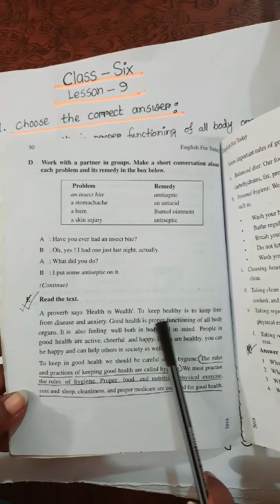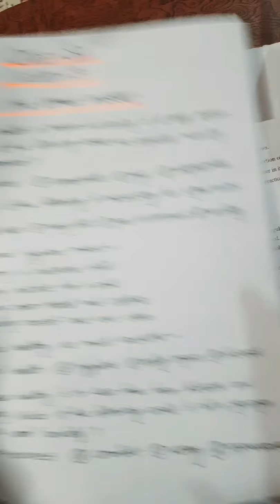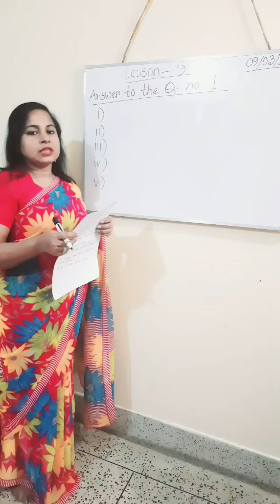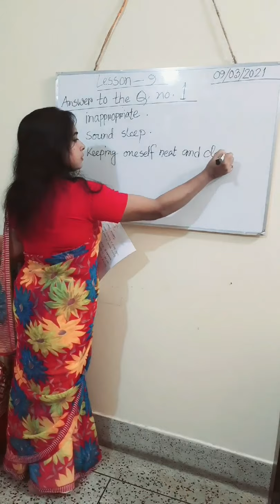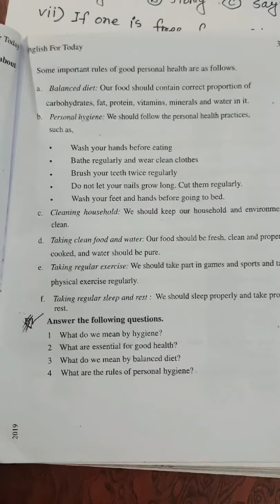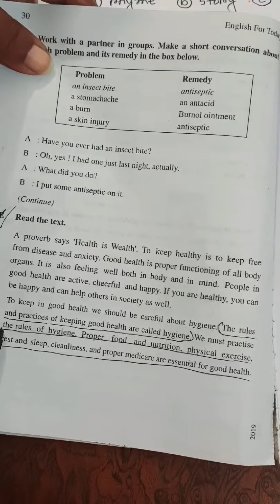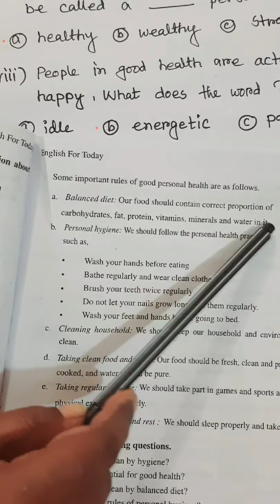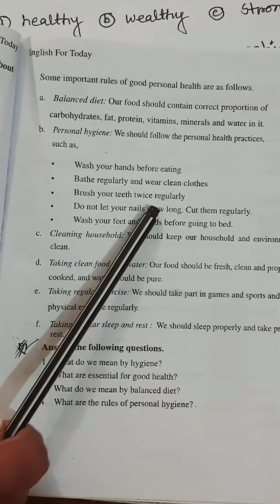class six. lesson 9,by fariha sultana